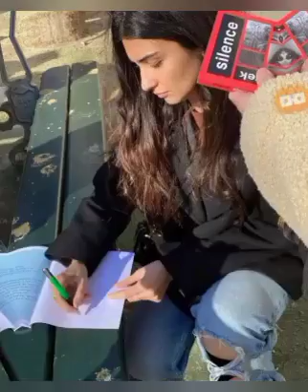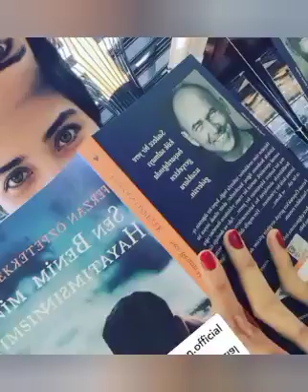Tuba Büyüküstün talked about the mysterious face of the past#enginakyürek